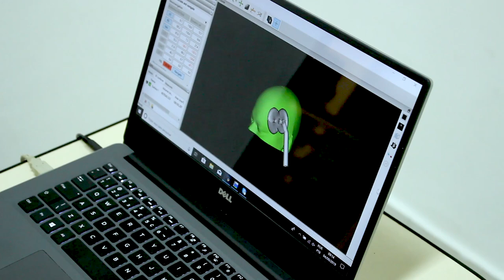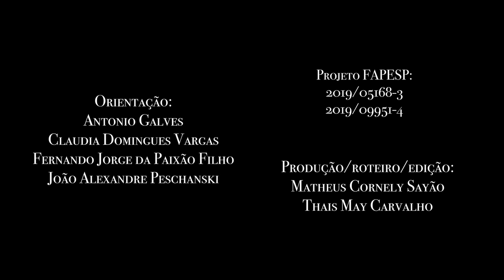Meet NeuroMat Researcher: Fernanda Torres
In the INDC lab, transcranial magnetic stimulation is used to give magnetic pulses that interfere with communication between the brain and the muscles. Fernanda Torres, a member of the ABRAÇO initiative and PhD student in Physiology at UFRJ, talks about how this technique is being used to evaluate the differences between sensory input and motor output in patients with brachial plexus injury compared to those who do not have it.

No laboratório do INDC, a estimulação magnética transcraniana é utilizada para dar pulsos magnéticos que interferem na comunicação entre o cérebro e os músculos. Fernanda Torres, membro da iniciativa ABRAÇO e doutoranda em Fisiologia pela UFRJ, fala um pouco sobre como essa técnica está sendo utilizada para avaliar as diferenças entre a entrada sensorial e a saída motora em pacientes com lesão do plexo braquial em relação à aqueles que não tem.